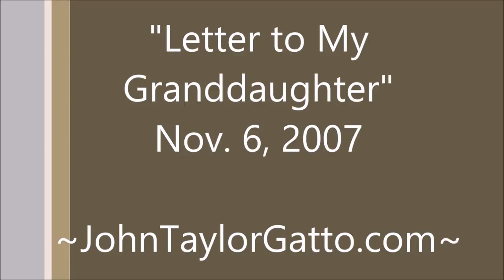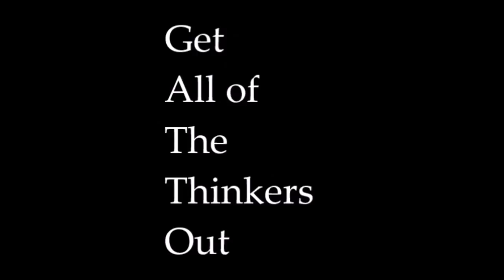"College isn't Important" - John Taylor Gatto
John Taylor Gatto is known as "The World's Most Courageous Teacher" for speaking truth about the government monopoly school system.

 Millions of teachers have passed through these schools, but few have had the guts to give their honest evaluation, even citing primary sources as Gatto does, because the reality of the situation is almost too much for ordinary teachers to believe.

But Gatto is anything except ordinary.

Having spent 30 years in the New York public school system, and having won State Teacher of the Year twice, he has first-hand stories to share with you as well as primary documents that reveal the secrets of the "public" school system.

Let's shake up this immoral system of mind control.